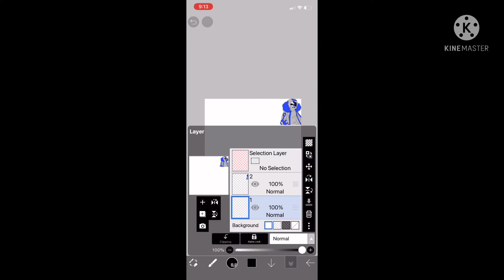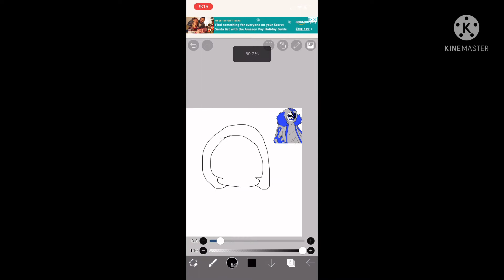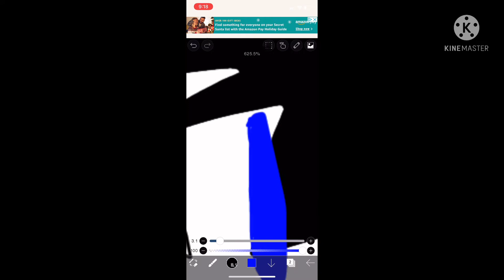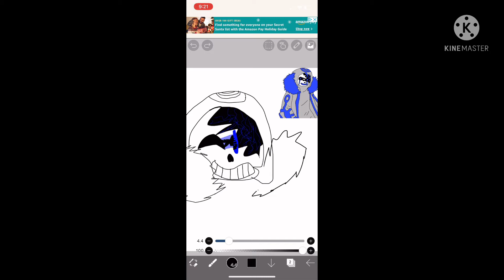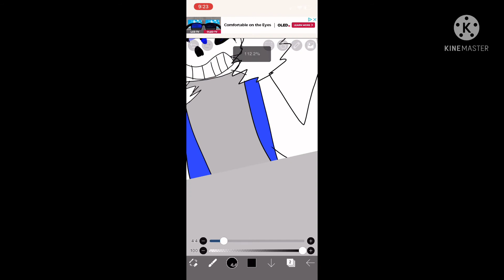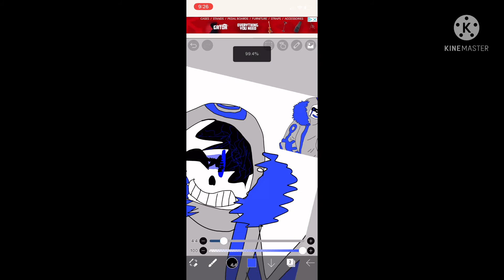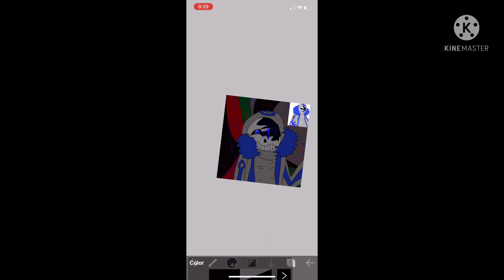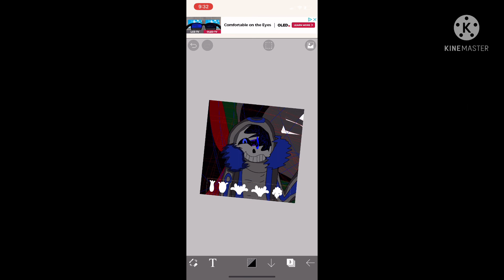Drawing Reality Breaker!404 Sans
Okay, so It was voted on my discord to go on Godverse wiki, find a character with edited/traced art (if the art isn't traced I'm sorry), and to make art of them. I found this one called Reality Breaker 404, which is Virus404 absorbing some Universe or smth like that. Enjoy
Credits needed for Music served. Also music choice is because apparently, that was his canon theme don't ask me.